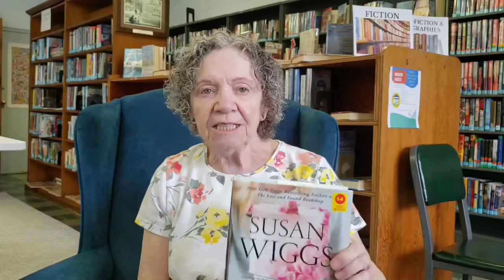Sneak Peek Saturday with Carolyn 8.20.22